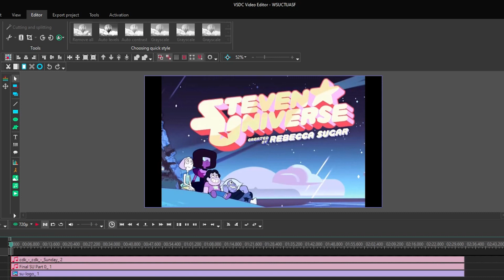What Steven Universe Can Teach Us About Sword Fighting - Redux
A remake of the first video featured on the channel, this one is much better.

Spoilers:
Steven Universe S1E15 - Steven the Sword Fighter
Steven Universe S2E05 - Sworn to the Sword
Notes:
1. The primary source of information on Martial Art Studies can be found

The Journal of Martial Art Studies is published on a semi-annual basis and  is freely available.

For anyone interested in examining the mythologized aspects of martial arts I mentioned in the video see:

Bowman, Paul. "Mythologies of Martial Arts". New York, Rowman & Littlefield International, 2017.